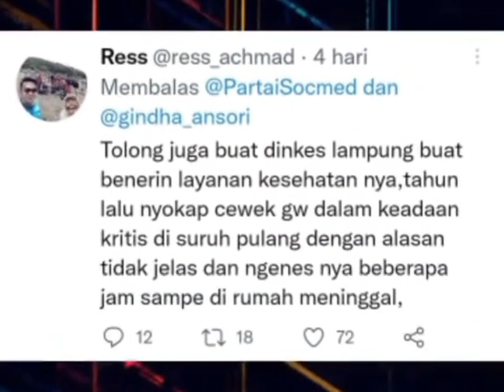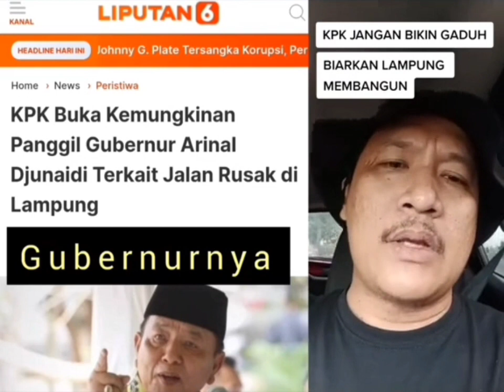Kasus korupsi di Lampung semakin mempritahinkan